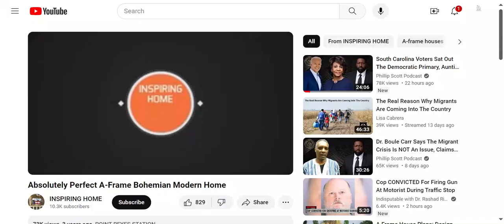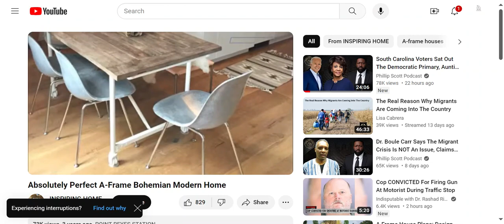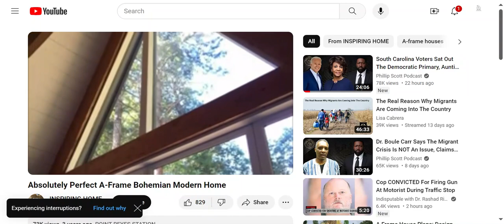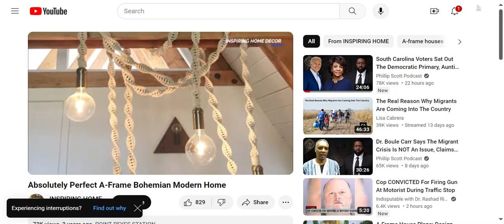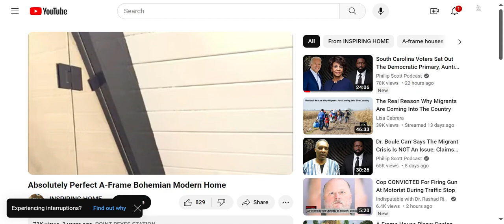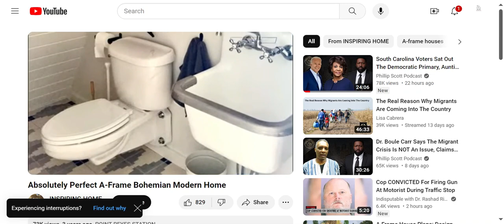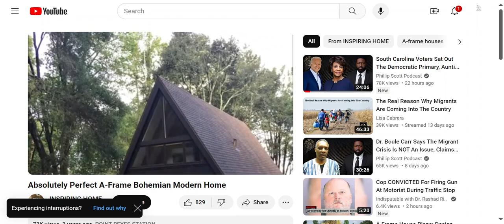Absolutely Perfect A-Frame Bohemian Modern Home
This video showcases an A-frame house!

This edited video was originally uploaded to the INSPIRING HOME channel!